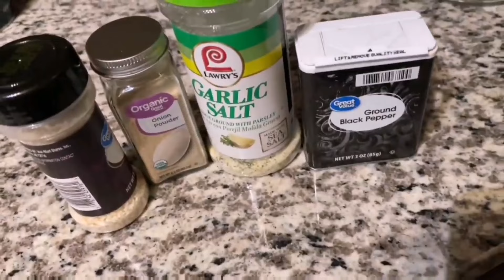We got you covered kween (parody)